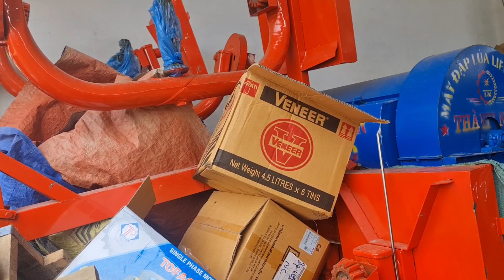29 .4.2023 kuv tus tswv kub wb nrog niam hlob nkawv mus khoom dab laug plig